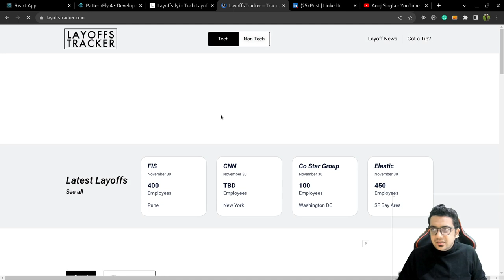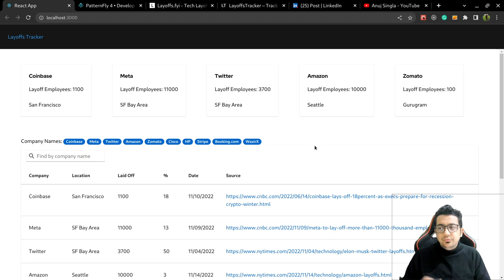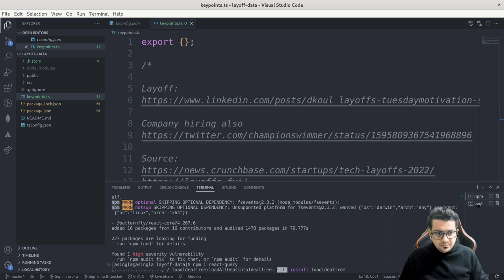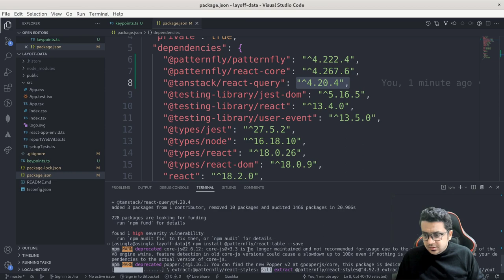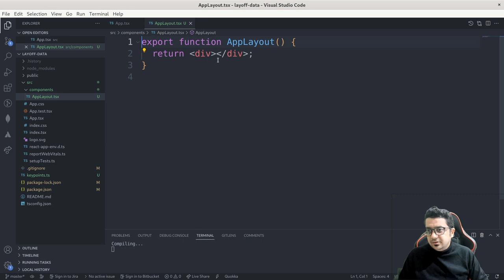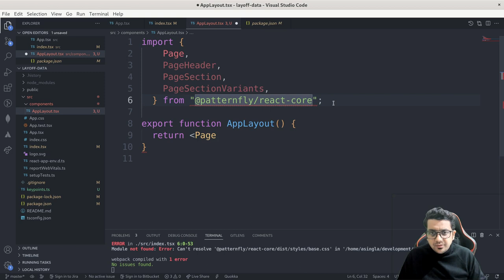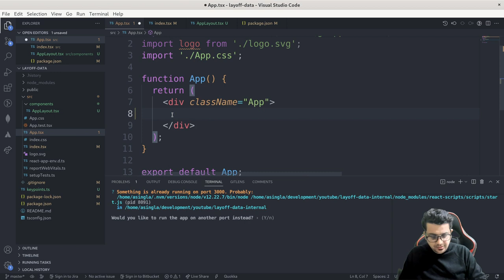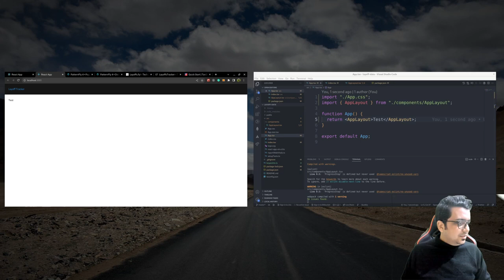LAYOFFS TRACKER with React JS, Patternfly UI and React Query - Project Setup and App Layout #1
In this video, I will explain how to make a Layoffs Tracker with React JS, Patternfly UI, and React Query. We will mock data and fetch via React Query.

Layoffs Tracker with React JS, Patternfly UI, and React Query | Project Setup and App Layout | Let's Build Layoff Tracker in React | Anuj Singla | #1

⏰ Timecodes ⏰
0:00 Introduction
03:03 LinkedIn Post by Deepak Koul on Layoffs
07:07 React Project setup with create react app
07:47 Patternfly set up in the project
11:07 React Query set up in the project
14:47 Create App Layout
26:07 Conclusion

About Me:-
I am Anuj Singla, and working as a Principal Software Engineer at Redhat. At Redhat, I spend most of my days writing code. I am working on different technologies like React, Angular, JavaScript, NodeJs, and Typescript. I want to teach web development to everybody. I am also handling meetup events for Remix India